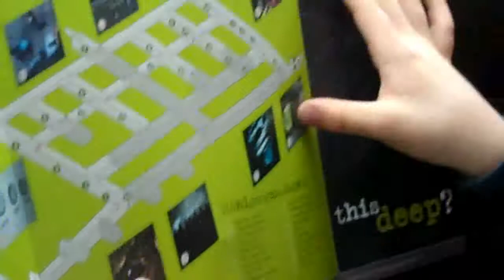Jersey Vacation 2010 | Day 1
Day 1 of my Vacation to Jersey in the Channel Islands, I travel to Jersey  Zoo by Condor Ferries [04/05/2010]